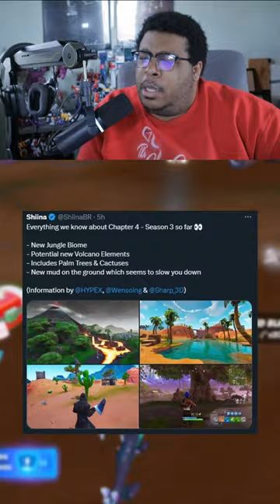Fortnite Leaked Season 3 Volcano Event Confirmed?